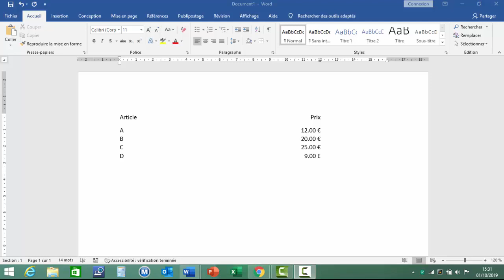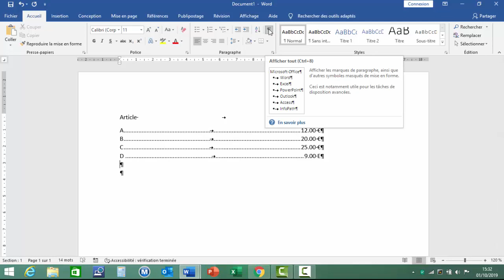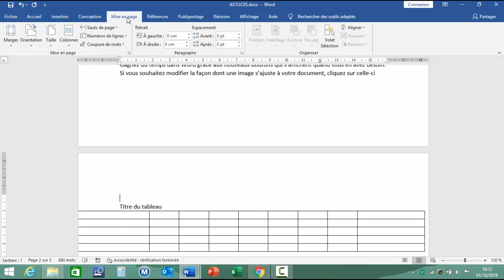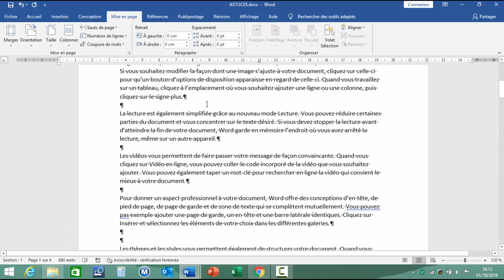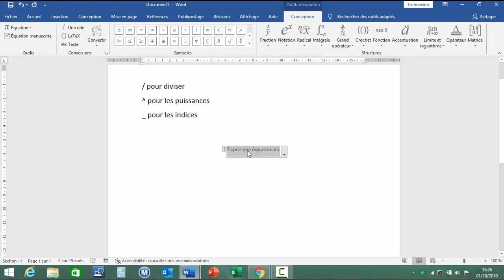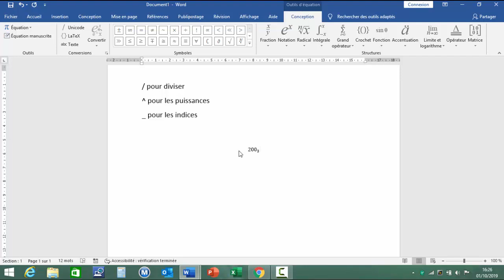Word | 7 Fonctions Secrètes à Maîtriser Absolument ✅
Découvrez 7 astuces cachées sur Word que 90% des utilisateurs ignorent. Gagnez en productivité, impressionnez vos collègues et maîtrisez Word comme un pro ! Ces fonctions secrètes vont transformer votre façon de travailler.

Trucs et Astuces afin de Développer son Efficacité
Dans cette vidéo vous découvrirez quelques trucs et astuces intéressantes sur Word 2016

Horodatage
00:00 Présentation du projet
00:15 Pointillés automatiques
01:30 Eviter des coupures de tableaux
02:15 Changer orientation d'une seule page
04:00 Formules sur Word